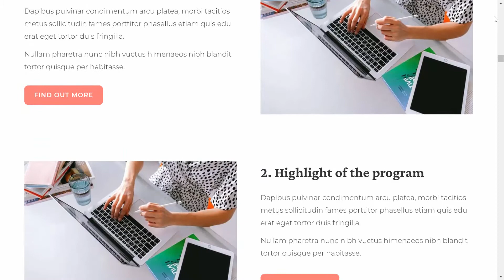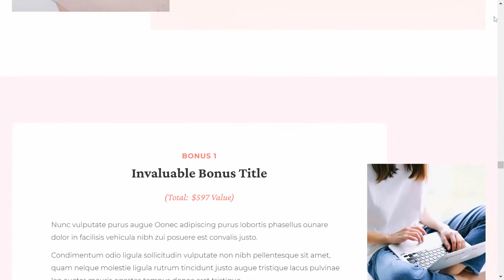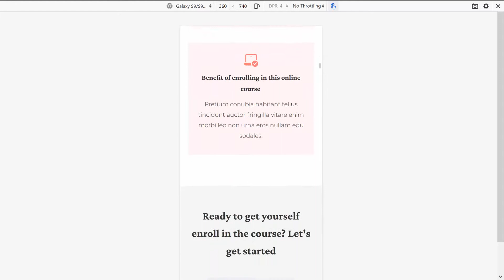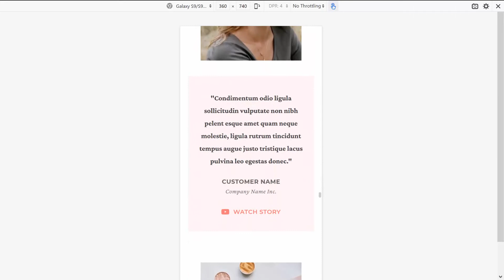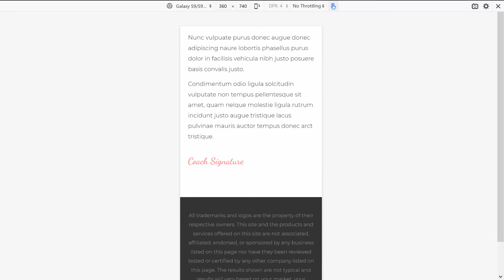OptimizePress 3.0 Templates | COURSEPRO v3 Premium Sales Page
Video preview of the COURSEPRO v3 premium sales page. You can find the landing page design

If you're looking for a sales page that is quite similar to what Amy Porterfield used to launch her Digital Course Academy (DCA) coaching program, then this is the design for you.

Currently, I'm offering this template at an introductory price of $50 USD (ONE-TIME payment). Price will be increased once I've more templates added into this collection.

[How To Get Your Hands On This COURSEPRO v3 Sales Page Template?]

Step 2) I'll create a PayPal invoice for you to complete the payment.

Step 3) Once payment is made, I'll share the COURSEPRO v3 sales page template to your account in the OP3 members hub (*remember to include your Template Share ID).

That's it!

*Wanna find out more about the OptimizePress platform?